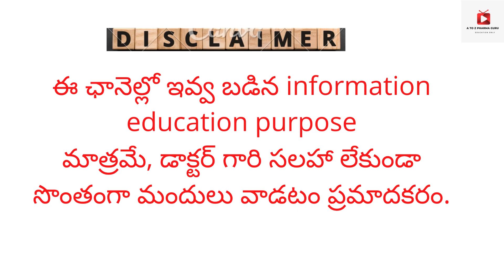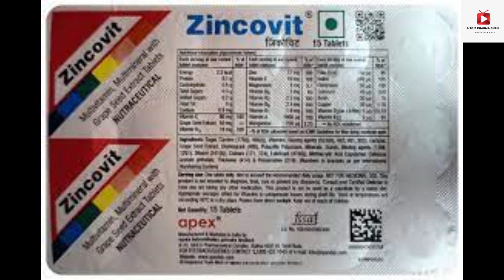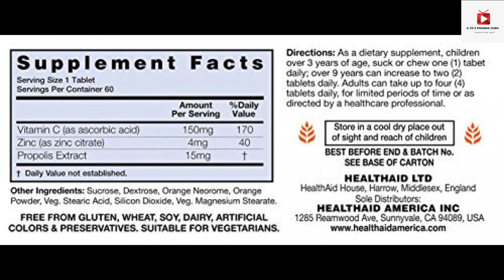ZINCOVIT TABLET EXPLAIN IN TELUGU | A TO Z PHARMA GURU | MULTIVITAMIN ZINCOVIT SYRUP AND DROPS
A TO Z PHARMA GURU